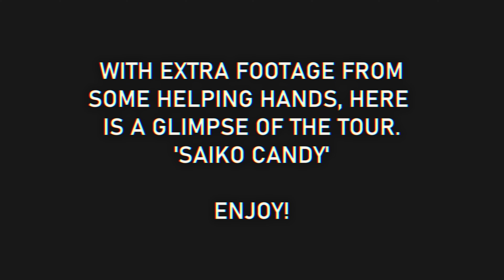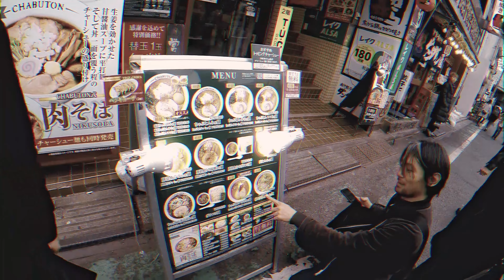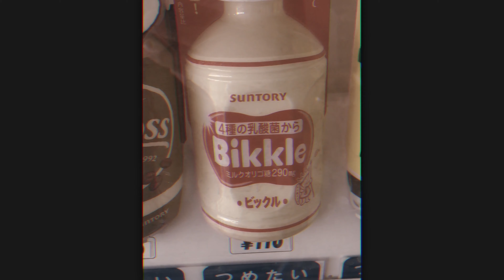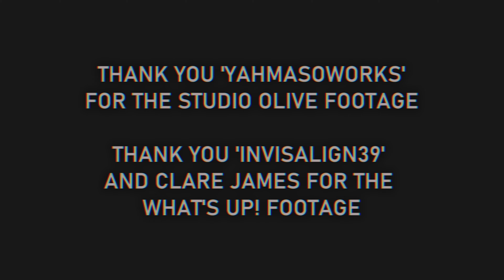Harker - Saiko Candy (Film)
Harker presents...

SAIKO CANDY - an insight into their tour of Japan, 2019.

'In March 2019, Harker were lucky enough to tour Japan with their friend Kei at Fixing A Hole Records. Drummer Matt took along his GoPro with the intention of making a short tour video. With extra footage from some helping hands, here is a glimpse into the tour 'Saiko Candy'.

Footage/Direction by Matt Claxton